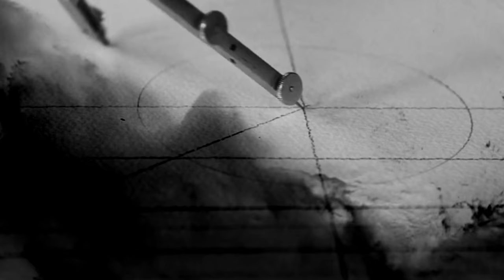White Night Ghosts - Deviance (HD)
from Exorcism Party (2016)